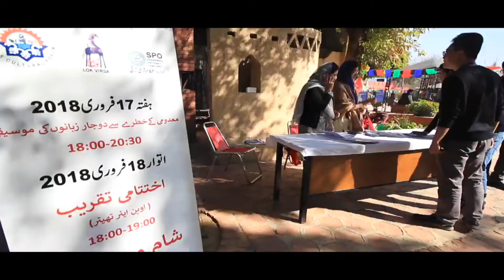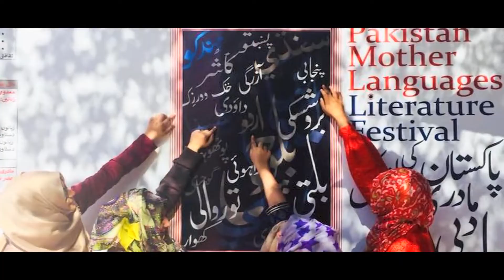Pakistan Mother Languages Literature Festival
We are set to bring back amazing attractions of Pakistan’s linguistic and cultural diversity. You will experience colors of literature, culture, art, music and much more from around 20 Pakistani Languages. This 4th edition of the festival is set to inspire you with linguistic and cultural diversity of Pakistan. In last four years, this unique festival has become essential part of cultural scene of the Federal Capital.

ہم ایک بار پھر پاکستان کی مادری زبانوں کے ادبی میلے کے ساتھ حاضر ہو رہے ہیں۔ یہ میلہ گذشتہ چار سالوں کے دوران وفاقی دارالحکومت کے اہم ترین ثقافتی تقریبات میں شامل ہو چکا ہے۔ متواتر چوتھے میلے میں ہم پاکستان کی تقریباً بیس زبانوں کے ادب، ثقافت اور موسیقی کے کئی رنگ آپ کے سامنے لائیں گے۔
Indus Cultural Forum